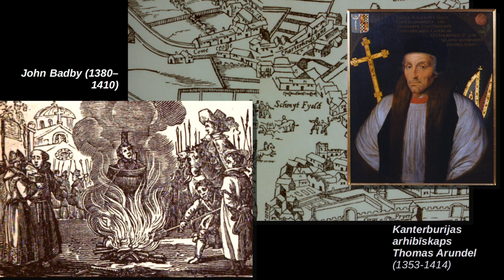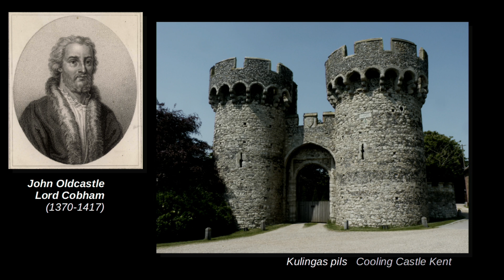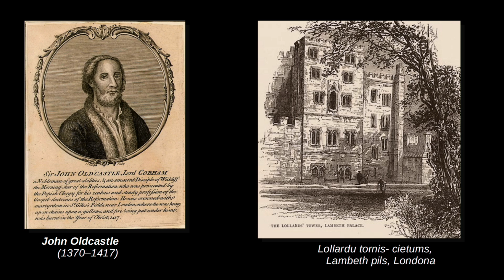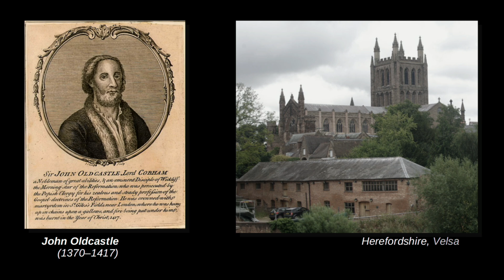166. Gaismas ceļš - Lollardi. Dzīvība par patiesību.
LKR raidījums “Gaismas Ceļš”  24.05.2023.

Raidījumu vada: Tālivaldis Tālbergs – LKR prezidents

Raidījuma viesis:
Gints Lūsis Grīnbergs - Kristiešu draudzes „Atmodas nams” mācītājs

lkr.lv

Ziedojumi Latvijas Kristīgā radio darbam:

Latvijas Kristīgā Radio Atbalsta Biedrība
PVN reģ. Nr. LV - 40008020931
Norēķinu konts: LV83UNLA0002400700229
A/S SEB "Latvijas Unibanka" Rīdzenes filiāle
Kods UNLALV2X

Paldies par Jūsu līdzdalību Tā Kunga darbā!